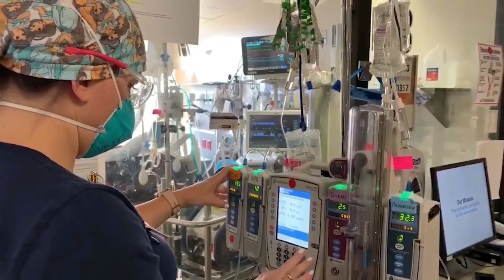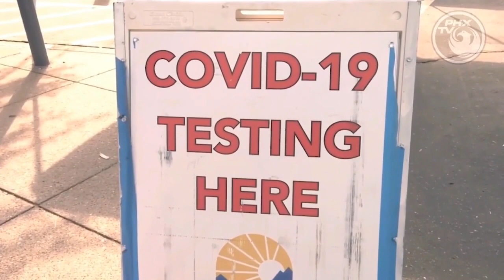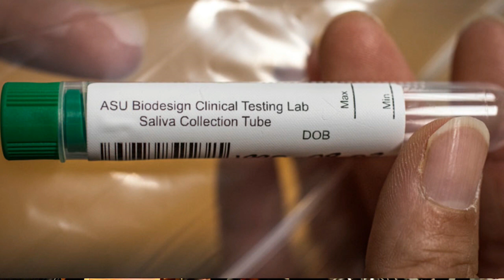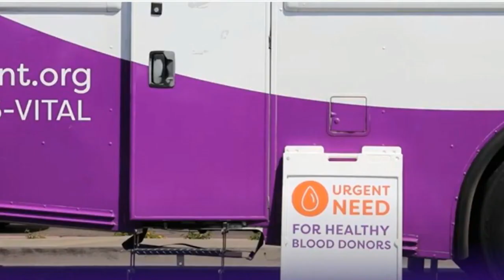Celebrating Life and Science: A Tribute to Arizona's Frontline Workers